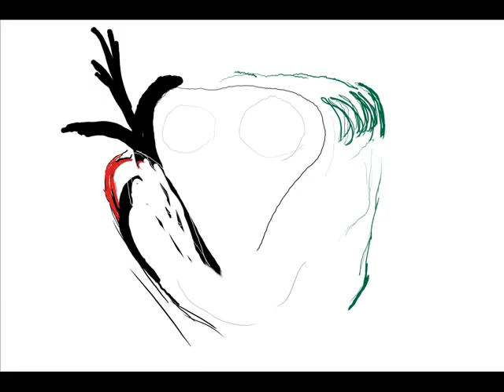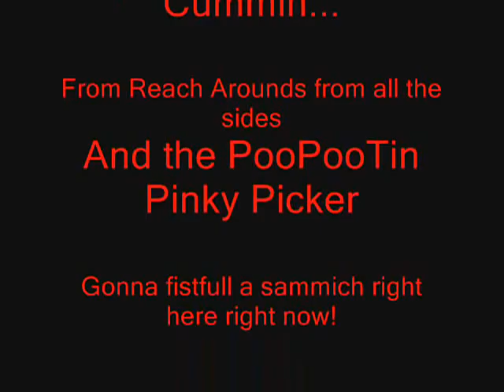As We Set The World On Fire!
music video by The Bleeding Starz